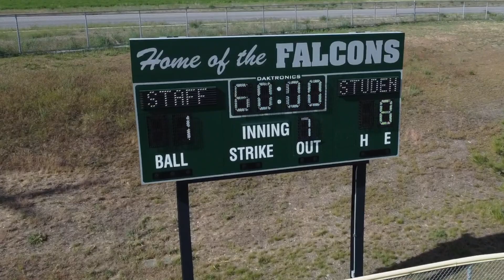Ridgeline HS Staff vs Students 2024 Softball Game